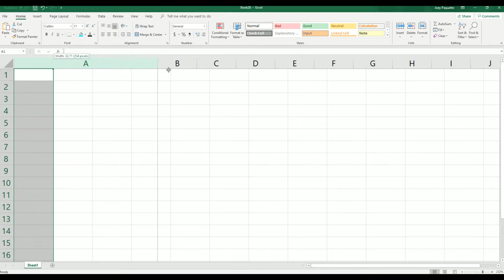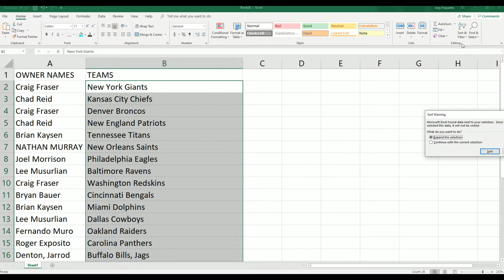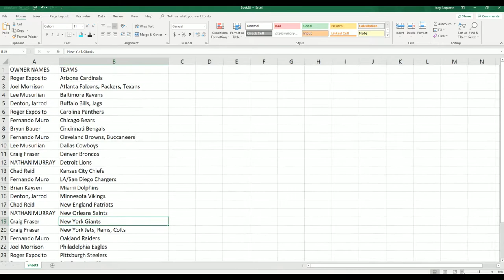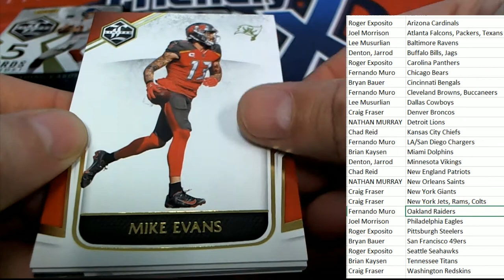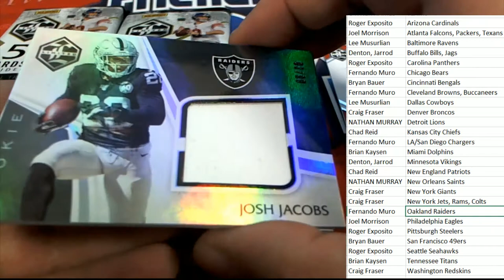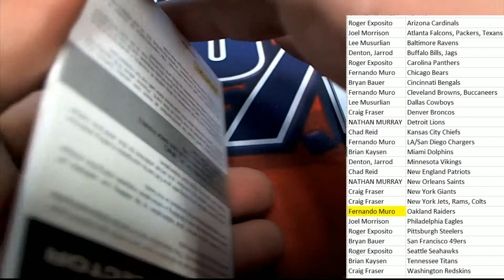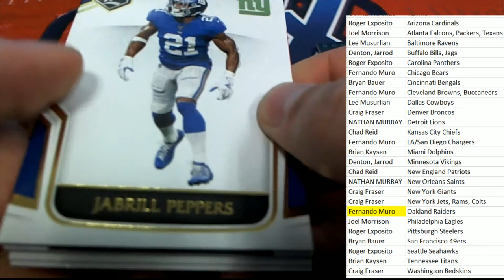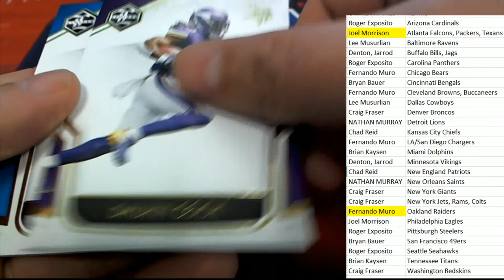2019 Panini Limited Football Hobby Box ID 19LIMFBRT114